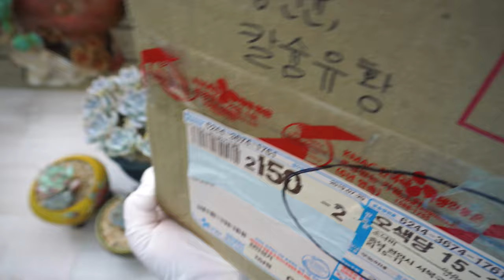(ENG)다육이 무름병 방지 농약??!! 천연 영양제 살균제 소개합니다!!Eco-Friendly Nutrients & Insecticide (多肉植物)(たにくしょくぶつ)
*인스타그램 ID - korean_succulent_sonakbi
*소낙비 채널 모든 영상은 한글자막과 영어자막을 포함하고 있습니다*
*유튜브 자막 기능을 활성화하시면 자막을 보실 수 있습니다*

안녕하세요 소낙비입니다
오늘은 소낙비 다육티비 시청자님중 한분께서 선물로 보내주신
천연 영양제와 살균제를 소개하고 또 같이 사용해보는 영상입니다
저는 지금까지 농약을 주로 사용했었는데요 이렇게 천연 재료로 만든 영양제나 살균제가 효과가 있다면
정말 너무 기분이 좋을 듯 합니다
나중에 효과가 있는지도 꼭 공유하도록 할게요~
선물 보내주신 시청자님께 진심으로 감사드립니다 ^^